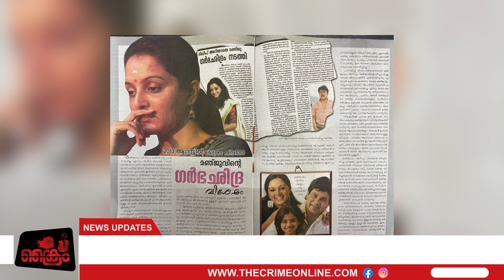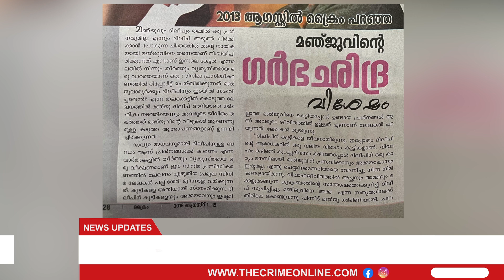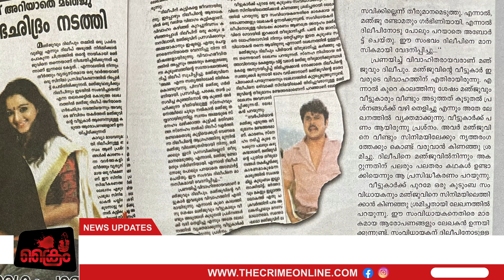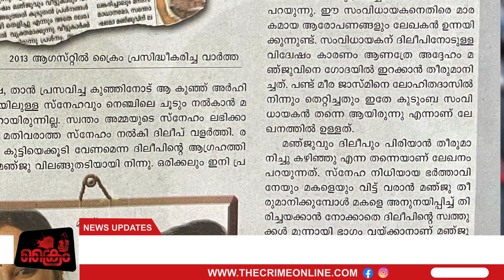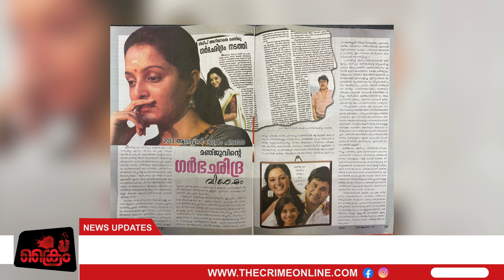ഷാജൻ സ്കറിയയും മഞ്ജു വാര്യരും ഗർഭച്ഛിദ്രവും...!!! | Shajan scaria & Manju arrier